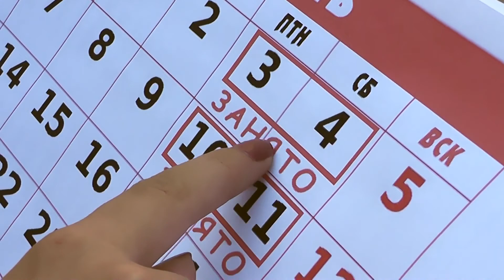Love Story Аня и Миша